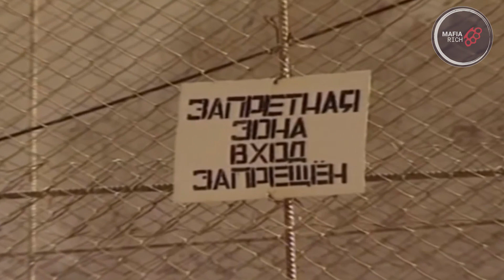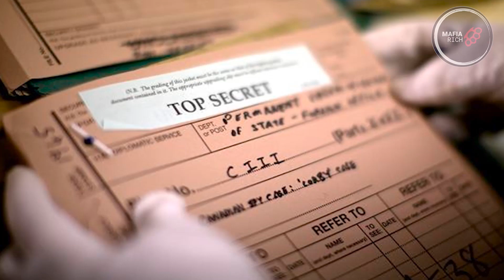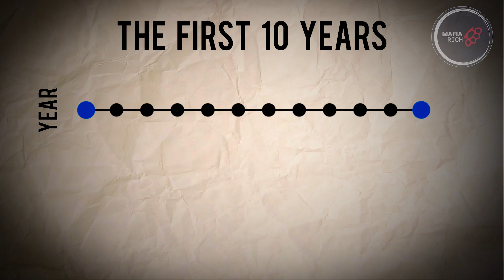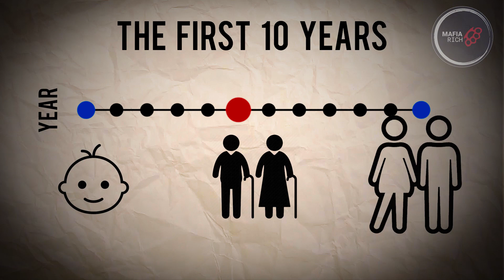Black Dolphin Prison - Hell For Prisoners in Russia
Black Dolphin Prison - Hell For Prisoners

Immerse yourself in the chilling world of Russia's 'Black Dolphin' prison, renowned for its strict rules and confinement conditions. In this remarkable documentary presented by National Geographic, you'll learn about the lives of inmates, the conditions of their incarceration, and the incredible measures taken to ensure security in this unique correctional facility.

Witness how inmates and their loyal companions - service dogs - live in the harsh environment of 'Black Dolphin' prison and how this bond between humans and animals helps them survive. The film also explores the music that resonates within the prison's walls, having a significant impact on the inmates' psychological well-being.

One of the most shocking moments in the film is the investigation into incidents involving 'cannibals' within the prison. Discover the events that led to this terrifying label and how the facility deals with such dangerous inmates.

Dive into the atmosphere of mystery and danger within 'Black Dolphin' prison in this captivating video that will shed light on the horrors and humanity coexisting in this extraordinary place.